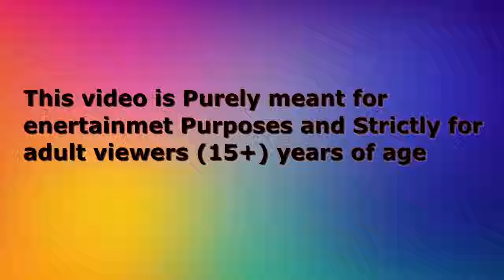नानी माँ कार्टून | Nani Maa Kahani | Tuni Chidiya wala Cartoon